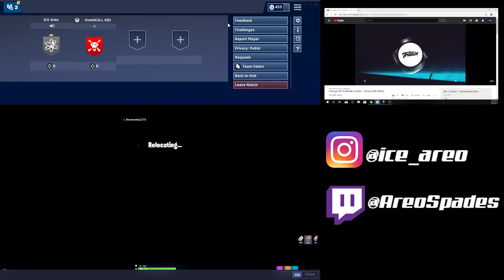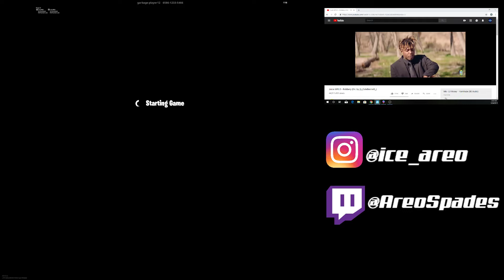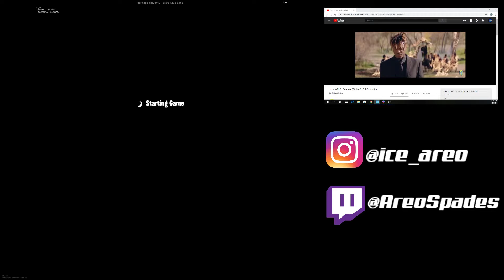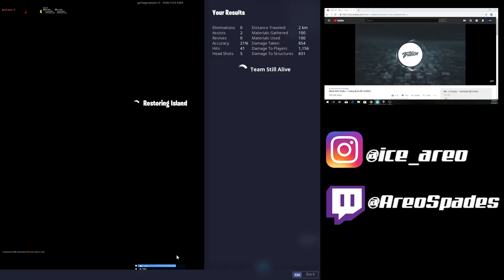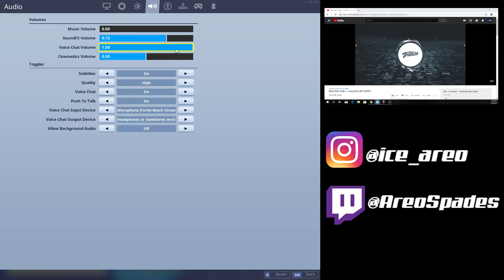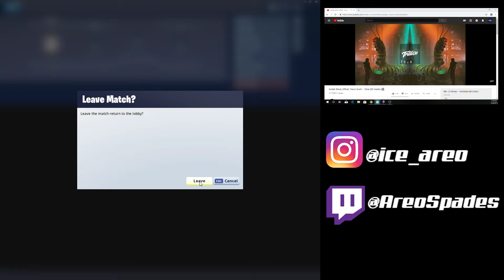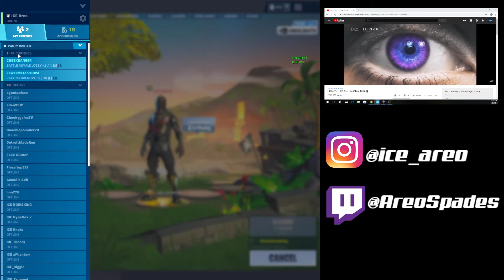Playground to Classic Squad Fill- Fortnite BR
You cannot hear him that well in the video, i'm not sure if even at all.
He said:
"HE DIED TO THE STORM!?"
and
"omg He IS hacking!"
(I wasn't actually hacking or haven't hacked in Fortnite)
Songs: